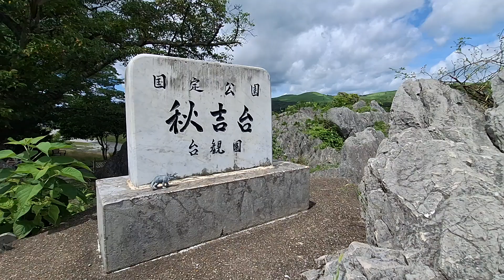1130707【山口縣秋吉台】一覽無遺的石灰岩地層岩洞絕景！日本最大喀斯特台地＆特別天然紀念物！